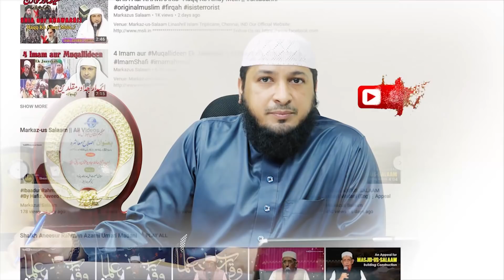Husne` Khatima ┇ DARS-E HADEES ┇ By Hafiz HABEEBULLAH Umari